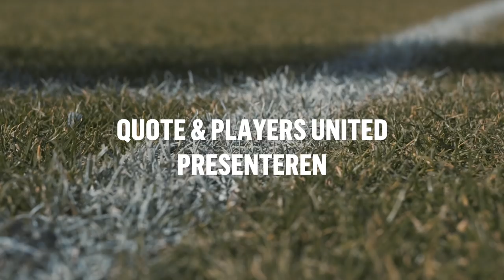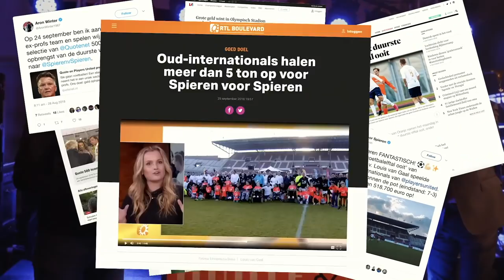Quote 500-elftal, Louis van Gaal en oud-internationals scoren voor Spieren voor Spieren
Aftermovie: Een elftal Quote 500-leden onder de bezielende leiding van Louis van Gaal voetbalde in het Olympisch Stadion in Amsterdam tegen oud-internationals en haalde meer dan een half miljoen euro op!